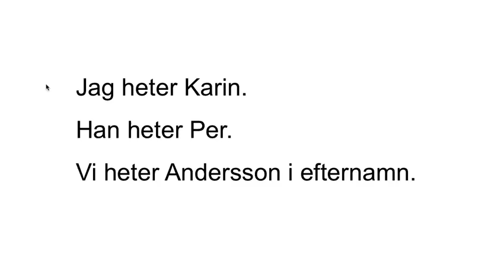Personliga pronomen subjektsform